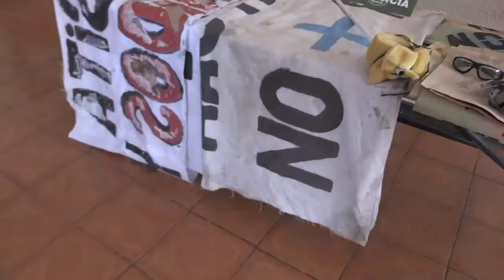26 nov 2019 Diputados emplazaron a la cúpula del PC